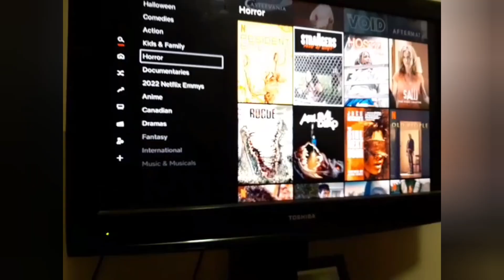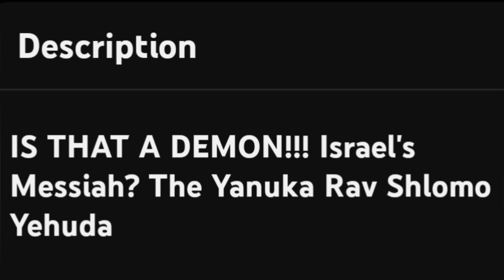Halloween 2022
⭐- Channel 333